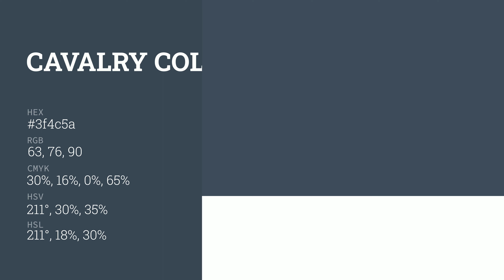Cavalry color 3f4c5a hex color - Blue color - Warm color 3f4c5a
What color is Cavalry ? 3f4c5a hex color - Blue color - Warm color 3f4c5a

Hex 3f4c5a Color Code is also known as Cavalry color.

Hex 3f4c5a Color code in RGB color code model is created after adding 24.71% red color, 29.80% green color and 35.29% blue color.
Hex 3f4c5a Color code in CMYK color (process color) code model is generated after subtraction of 30% cyan, 15% magenta, 0% yellow and 64% black.